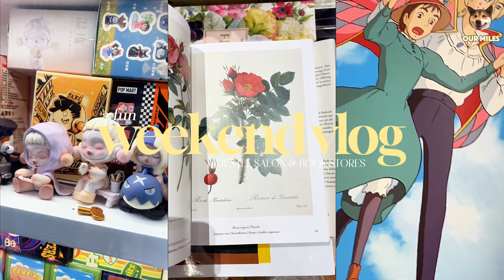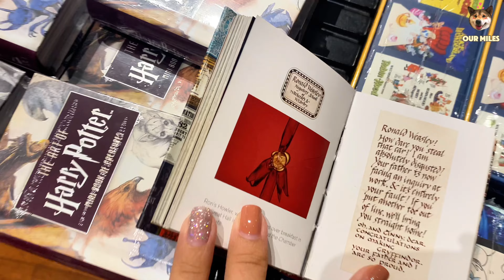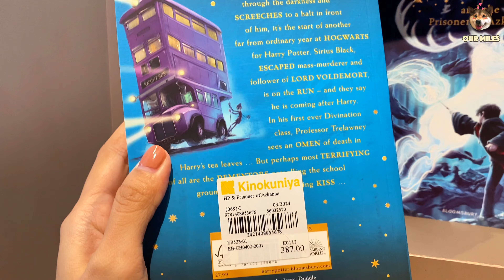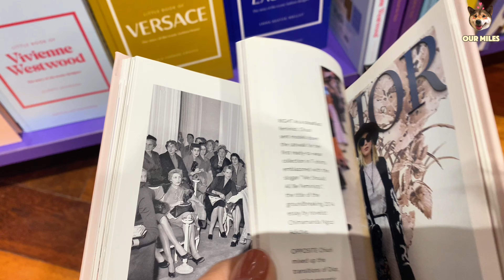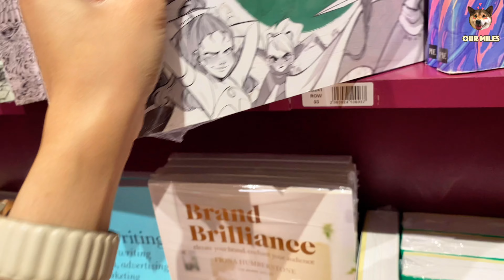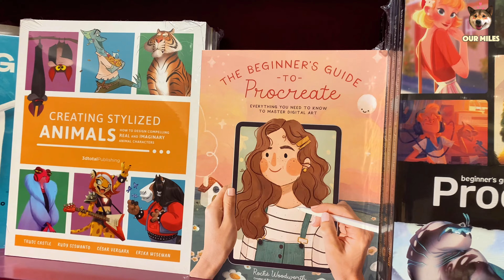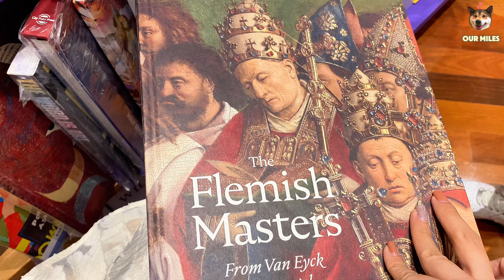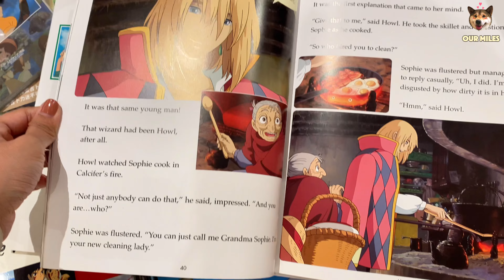Jentle Salon 🦄🩵 | Weekend Vlog 🎀✨ | Bookstore 🧸🎞️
Hello Love,

Here’s my weekend blog about visiting Jentle Salon Pop-Up store in Bangkok. It is really fun and cute sunglasses 🕶️. I wanna buy all items 🥹.

Film
📸 iPhone 11

Location:

Siam Paragon
📍Jentle Salon
📍Kinokuniya

Please like to our FB and Instagram 🙏

Credit to this background music owner